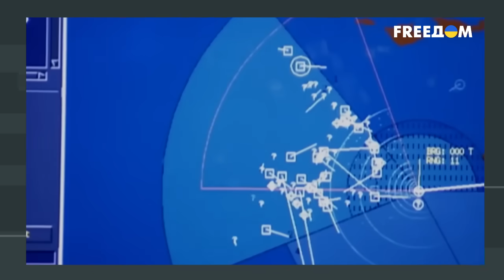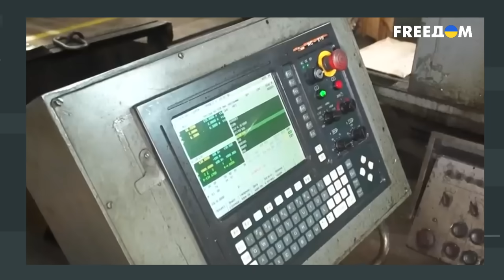ВОЛОСЫ ДЫБОМ 🛑 Скабеева БЕСИТСЯ, Соловьев УГРОЖАЕТ! Ракеты НА БУНКЕР - Путин начал отсчет...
Журналист Григорий Герман собрал самые лучшие хиты российской пропаганды. Чего боится Скабеева и что пытается внушить Гурулев? Будет интересно!

00:00:00 Начало видео
00:03:09 Скабеева угрожает дальними ракетами
00:11:57 Оккупанты о "продвижениях"
00:21:11 Гурулев о главных целях РФ
00:29:10 Соловьева накрыла истерика
00:34:40 Путин об американских комплексах оружия